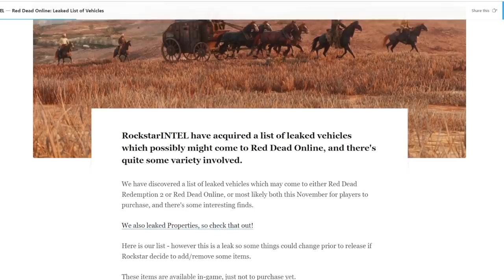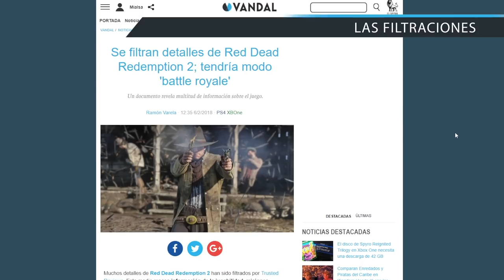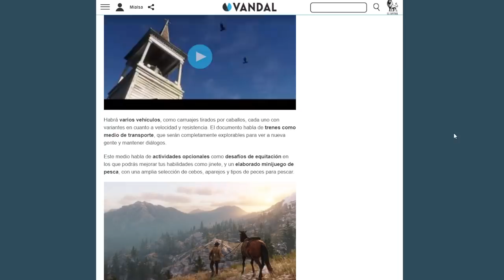RED DEAD ONLINE: TODO lo que SABEMOS (RDR2) El ESPERADO multijugador ONLINE de Red Dead Redemption 2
Red Dead Online: Todo lo que sabemos. Repasamos la información conocida y filtrada de la modalidad online de Red Dead Redemption 2, que llegará a finales de noviembre y que aspira a recoger el testigo de GTA Online y convertirse en uno del os multijugadores más exitosos de los próximos años. Esto es todo lo que sabemos de RDR2 Online para PlayStation 4 (y PS4 Pro) y para Xbox One (y Xbox One X).